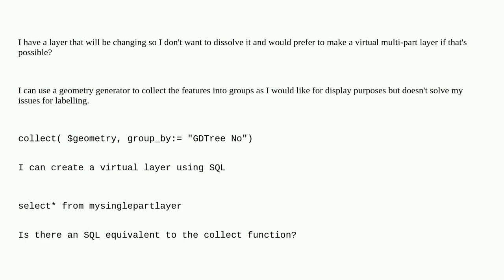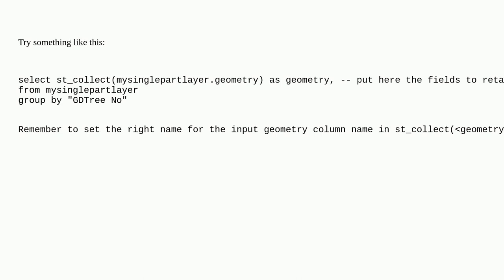Gis: QGIS Virtual layer with collected (multi-part geometry)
QGIS Virtual layer with collected (multi-part geometry)

A special thanks goes out to the awesome community

  sql qgis